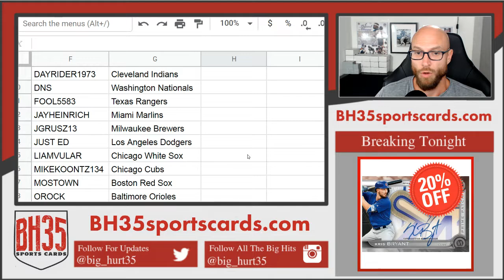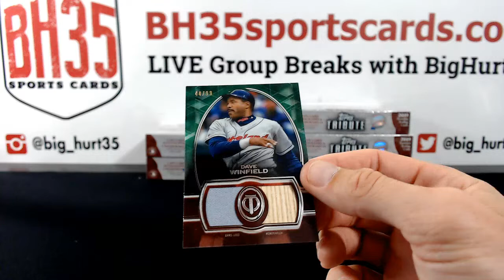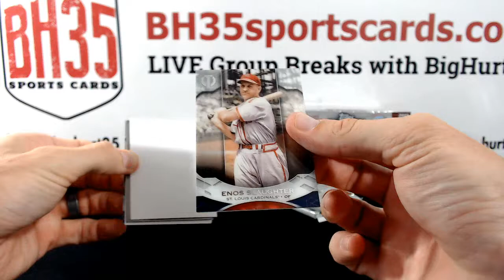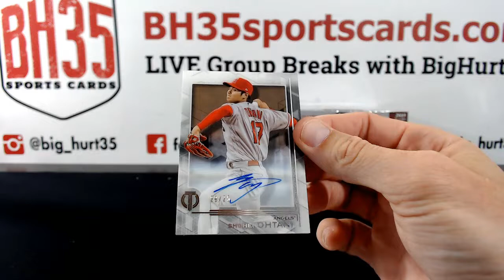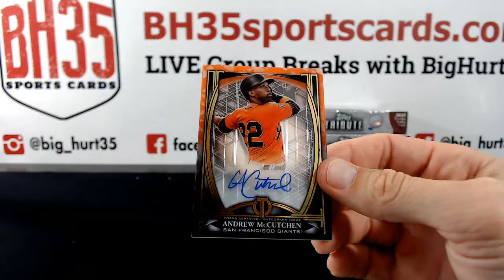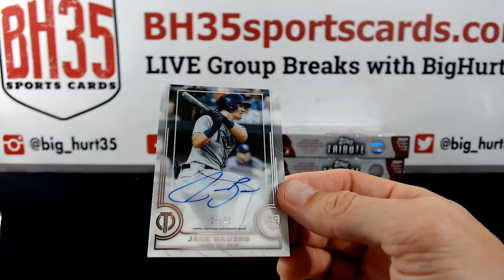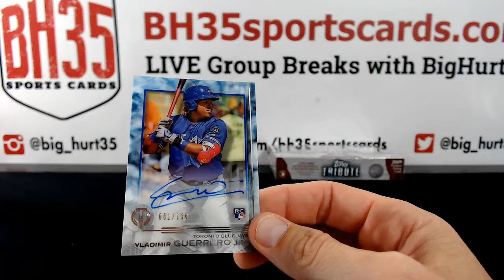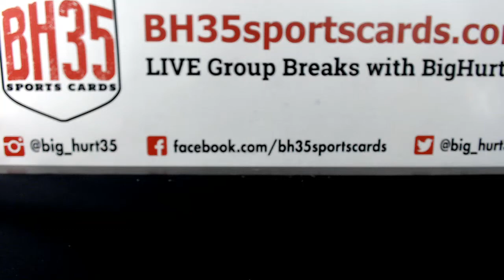2019 Topps Tribute Baseball | 6 Box Case Break #2 Pick Your Teams